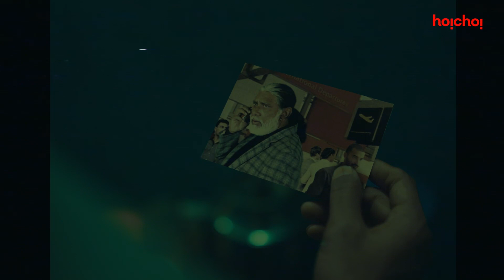মনে কি চলছে তার | Refugee (রিফিউজি) | Imtiaz Hossain | 10th June | Bengali Web Series | hoichoi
তার কোডনেম Carbon...

Refugee series created by ImtiazHossain AbdullahMohammadSaad AdnanHabib, premieres 10th June only on hoichoi.